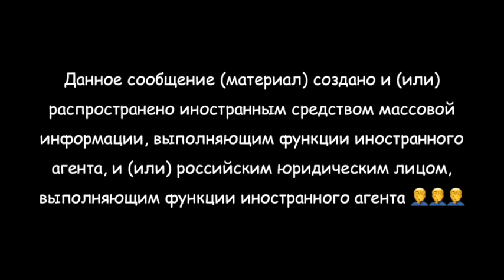Кто кого победил в Женеве? И почему эта встреча важна для России и США?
16 июня на вилле Ла Гранж в Женеве прошла встреча президента России Владимира Путина и президента США Джозефа Байдена. Это первый раз, когда они увиделись в статусе глав государств. Переговоры длились три с половиной часа, на них также присутствовали глава Госдепартамента Энтони Блинкен и министр иностранных дел Сергей Лавров.

Путин и Байден договорились о возвращении послов в Москву и Вашингтон. Это должно произойти до конца июня 2021 года. После переговоров президенты не стали проводить совместную пресс-конференцию. Каждый выступил перед журналистами отдельно. Путина спросили о ситуации с политиком Алексеем Навальным, который находится в колонии по делу об «Ив Роше», давлении на ФБК (признан иностранным агентом и запрещен в России, мы указываем это из-за требований властей) и о конфликте в Донбассе.

Отвечая на вопрос о Навальном, Путин, не назвав оппозиционера по имени, заявил, что тот, сознательно «игнорируя требование закона», выехал за границу на лечение после отравления боевым отравляющим веществом из группы «Новичок». О том, что Навальный к моменту отправления в Берлин на лечение уже несколько дней находился в коме и не приходил в себя, глава российского государства не упомянул.

Байден по итогам переговоров заявил, что повестка США не направлена против России, но страна намерена защищать фундаментальные права и свободы человека. Именно поэтому вопрос о Навальном поднимался во время встречи глав государств. Президент США заявил, что, если Навальный умрет в исправительной колонии, где он сейчас находится, последствия для России будут разрушительными.

В новом эпизоде подкаста «Что случилось» подводим итоги переговоров Москвы и Вашингтона:

— Кто выиграл в Женеве?
— Почему Байден оказался большим прагматиком (и куда меньшим идеалистом), чем многие думали?
— Как позиция Вашингтона по отношению к Москве связана с противостоянием Запада и Китая?
— Как теперь будут складываться российско-американские отношения?

На вопросы отвечает Максим Сучков — директор Центра перспективных американских исследований МГИМО.

Ведущий — Владислав Горин
Редактор — Наталья Кондрашова
Монтаж — Дмитрий Бодров
Музыка — Виктор Давыдов

00:00 Мы указываем это сообщение из-за давления властей
00:31 О чем этот выпуск
01:37 Нам очень нужна ваша помощь!
02:06 Кто выиграл от встречи США и России
07:53 Что ждал Джо Байден от этой встречи
12:21 Как США будут отстаивать демократические ценности
20:22 Как США будет реагировать на ситуацию с Алексеем Навальным
27:55 Итоги встречи Путина и Байдена